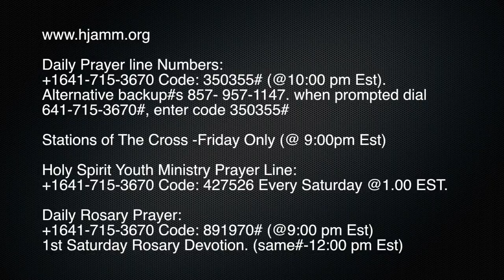Fatima Series (Rosary) by Bro. Uwakwe Chukwu - Mar 28, 2017.